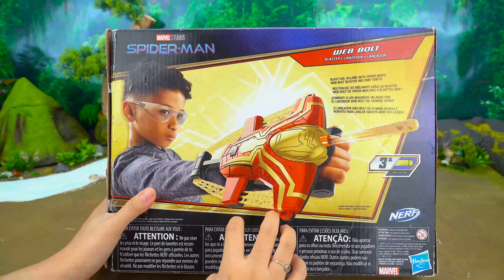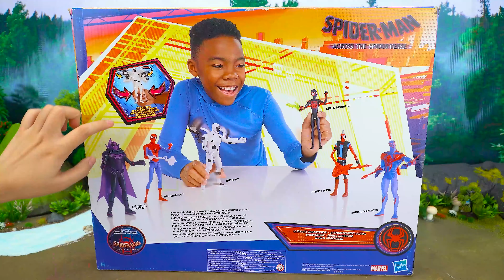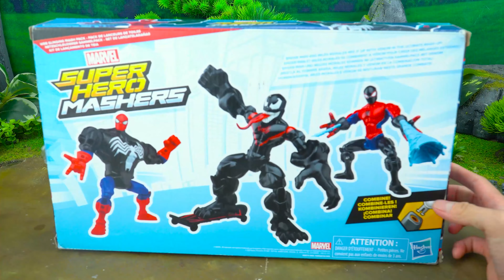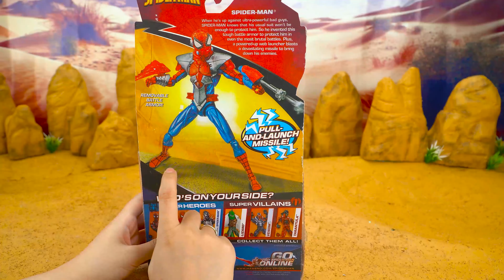Marvel's Spider-Man series Unboxing, Spider-Man action dolls, glowing Spider-Man electric toy gun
Spider-man toy set, Marvel Toy set series, Mask, Glove, pistol, Shield, laser sword, Toy set series ASMR review toys, if you also like toy unboxing videos, please follow my channel, I will update videos regularly to let you find fun and interesting toys